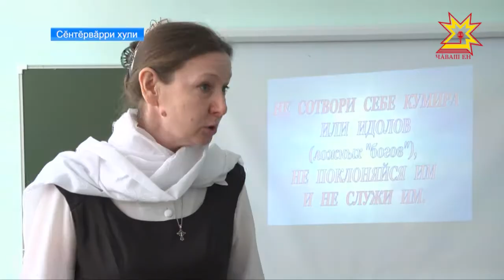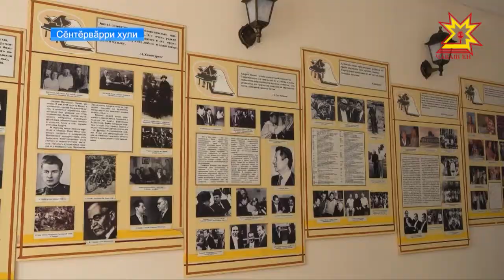Сĕнтĕрвăрринчи 1-мĕш гимнази 200 çула çитрĕ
Чиркÿ прихут шкулĕнчен паянхи кун таран. Сĕнтĕрвăрринчи 1-мĕш гимнази йĕркеленнĕренпе 200 çул çитрĕ. Вĕрентекенсемпе шкул ачисене Республика Пуçлăхĕ Михаил Игнатьев саламларĕ.